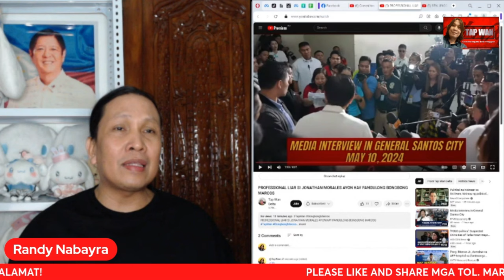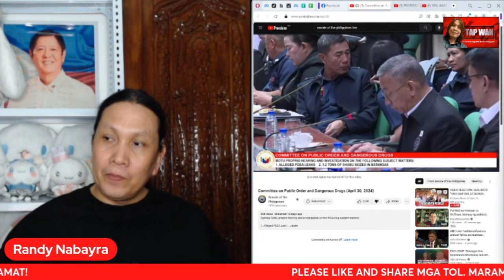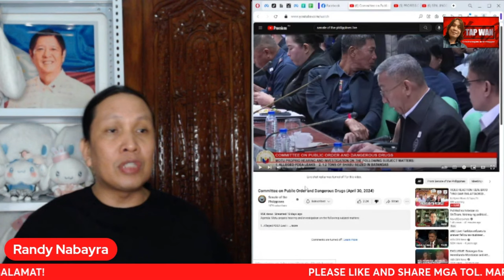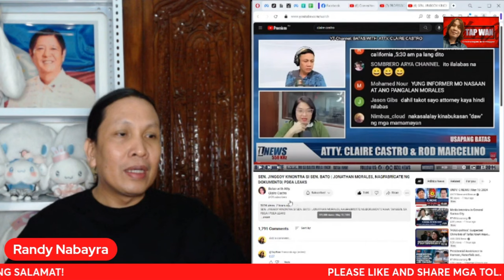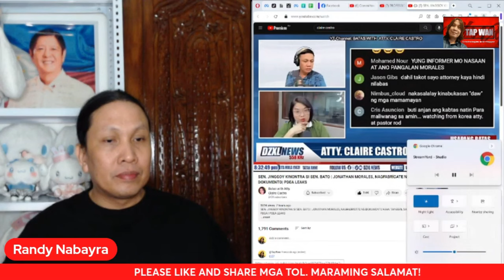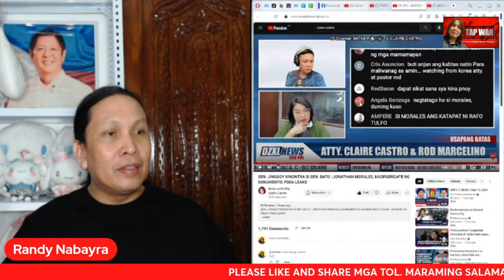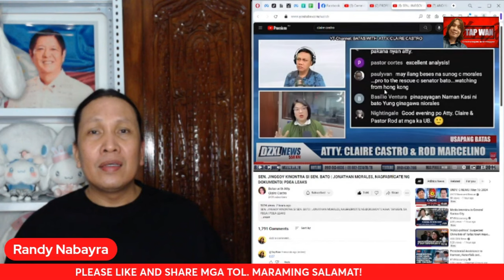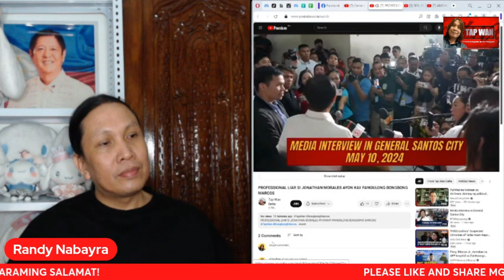JONATHAN MORALES, HINALINTULAD NI PBBM SA ISANG JUKE BOX, SINO KAYA ANG NAGPAPAKANTA SA KANYA?